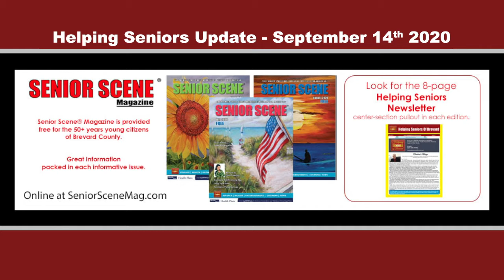Pandemic Effects on Relationships | Helping Seniors Update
Helping Seniors Update - Monday - September 14th 2020 - Helping Seniors Marketing & Media Director Kerry Fink talks with Dr. Kevin Kilday, of Holistic Health Center, about the effect that Covid-19, and related "social distancing" precautions, have on our relationships.